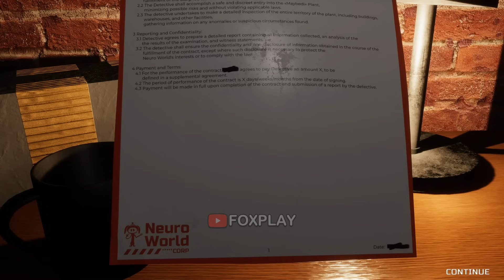MUZY: Chapter 1 - Full Walkthrough & Ending (Showcase)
Timecodes:
00:00 - Intro
00:20 - Gameplay
18:00 - Ending
21:20 - Post Credits Scene